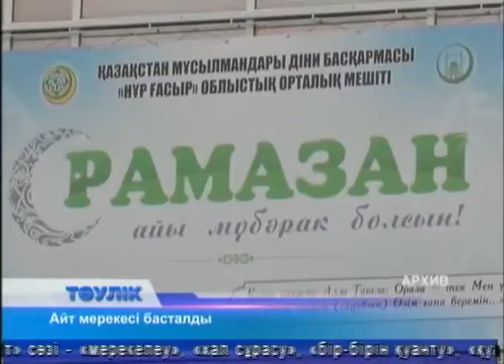Тәулік (Рика ТВ) 5 маусым 2019 жыл